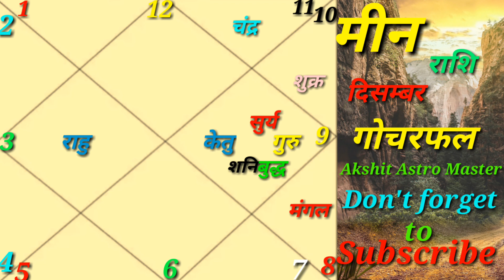Pisces sign december 2019 horoscope | Meen rashi december 2019 rashifal